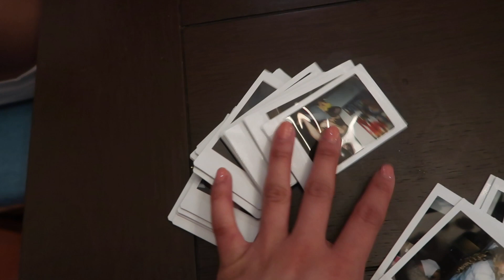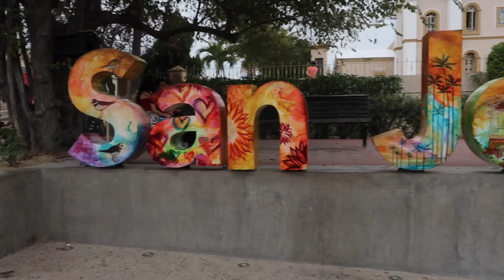CABO VLOG Pt. 2 | Dezirae Jade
Thank you so much for checking out this video!

Make sure you TURN ON YOUR POST NOTIFICATIONS FOR MORE CONTENT EVERY WEDNESDAY!